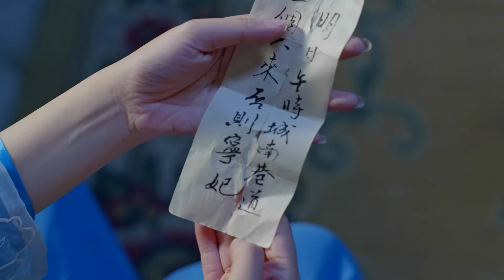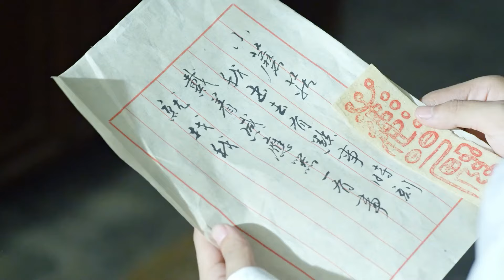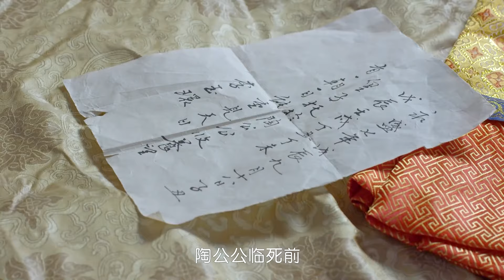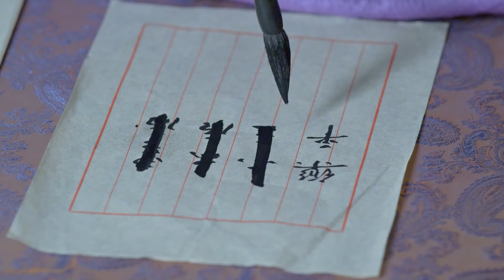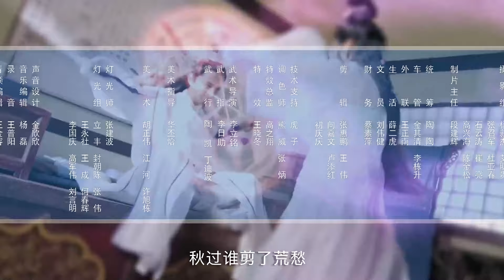【Kung Fu Movie】清宫诡事 12丨Fate's Final Divination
🎬影片详情
明朝“土木堡”事件期间，皇帝亲征边疆离宫后，后宫诡异事件频发，修仙道士天目瞳受命入宫捉妖办案，探案中与太监小蘑菇、锦衣卫女首领云湘蓉三人之间产生的爱恨情仇。